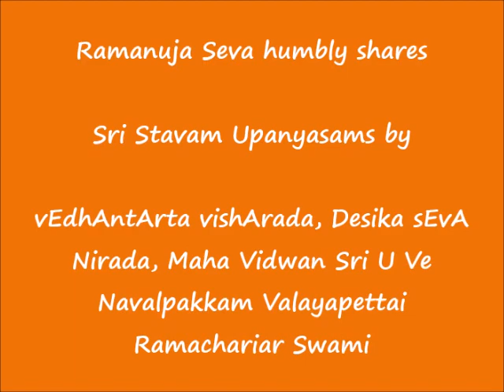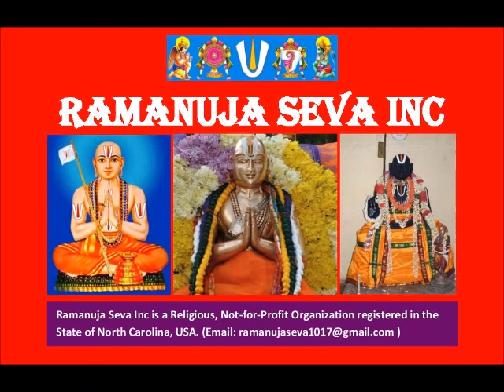01B - ஸ்லோகம் (slOkam)-01 - ஸ்ரீஸ்தவம் (Sri Stavam) Upanyasams